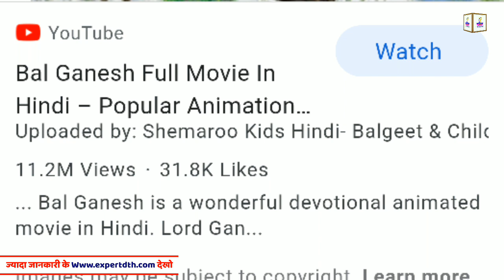GOOD NEWS Dd free dish shemaroo TV New serial || देखो कार्टून के प्रोग्राम देखो अब Shemaroo TV पर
1) dd free dish new channel
2) New channel add on DD free Dish
3) DD FREE DISH LATEST UPDATE
4) Dd free dish E Auction update
5) डीडी फ्री डिश की नयी चैनल लिस्ट
6) dd free dish
7) DD CHANNEL
8) dd free dish channel
9) dd free dish box information
10) latest updates dd free dish
11) dd free dish secret service